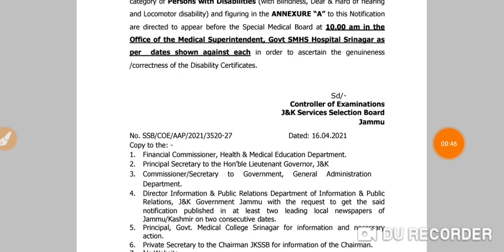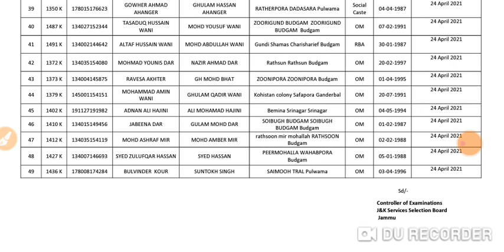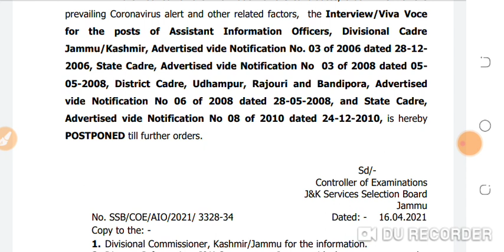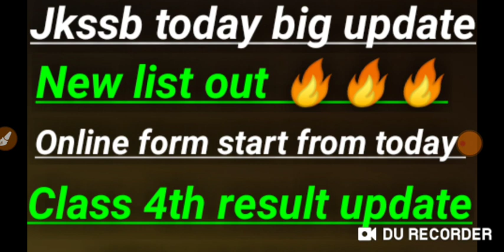jkssb today result update|jkssb class 4th result update|jkssb today news |jkssb today offical update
jkssb new online form start
jkssb today big news
jkssb today big offical notification
jkssb today news
jkssb today offical update
jkssb class 4th result update
class iv exam update
jkssb interview of information office postpoy